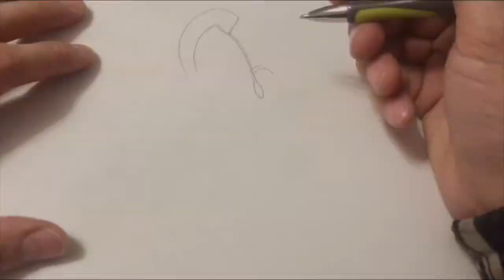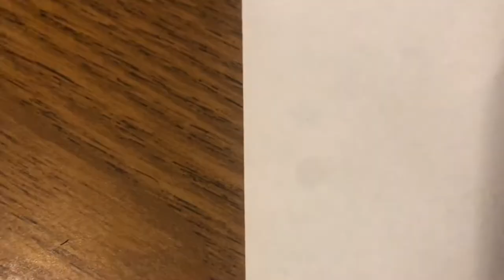How to create NFT/sculpting NFT Monkey